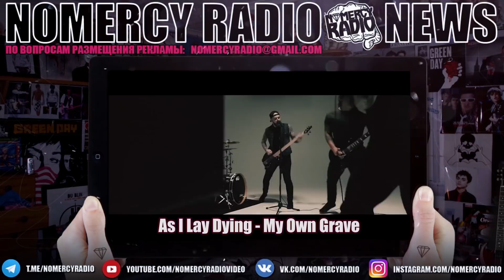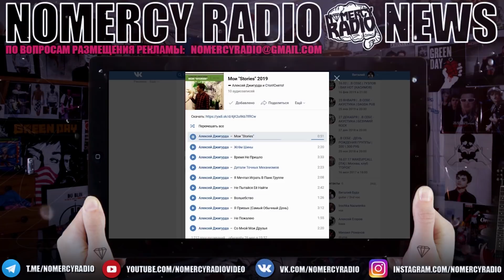Rammstein - Deutschland | Architects | ТРИ ВТОРЫХ | As I Lay Dying | Пасош | Алексей Джигурда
► ССЫЛКИ:
МЫ В ТЕЛЕГРАМ: @nomercyradio